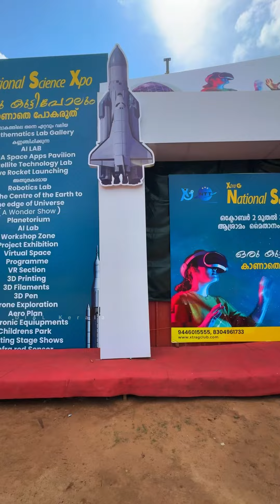Science Exhibition Kerala